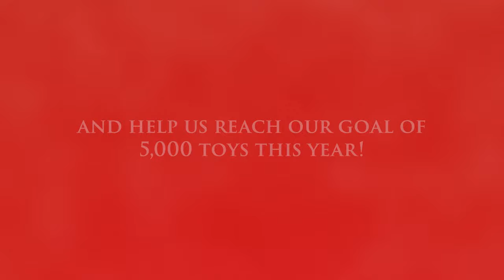Braman Motorcars Toys for Kids Drive :15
Help spread the holiday cheer this year for our annual Toys for Kids Drive! December 1st through the 20th, stop by any Braman Motorcars showroom and drop a new unwrapped toy under the tree.

Help us reach our goal of 5,000 toys this year!
Braman Motorcars – 2901 Okeechobee Blvd